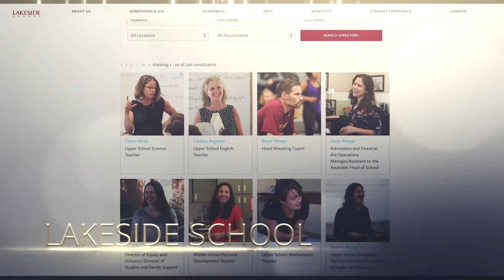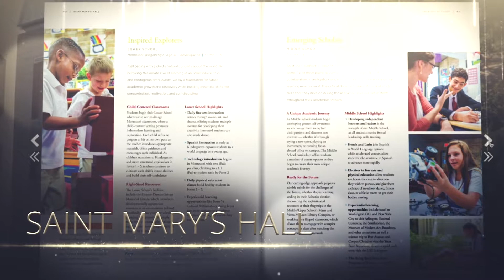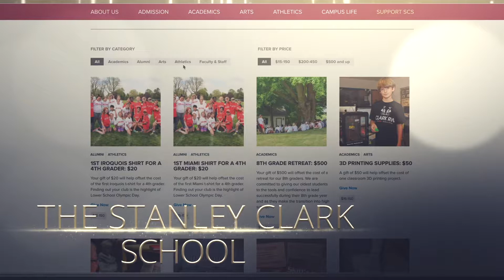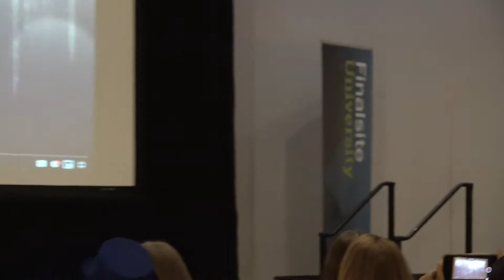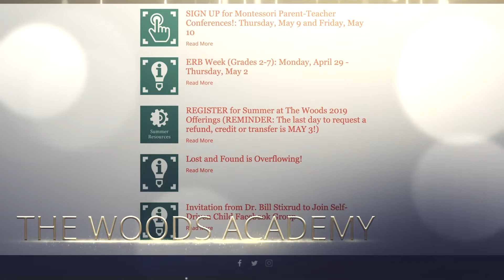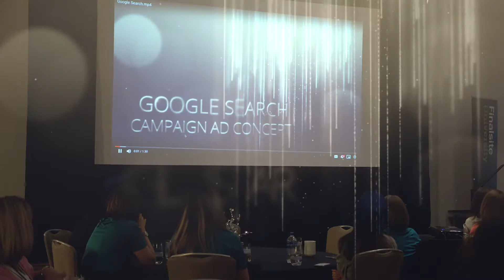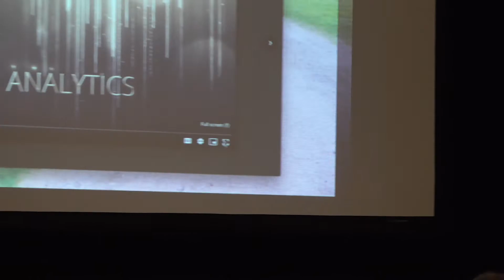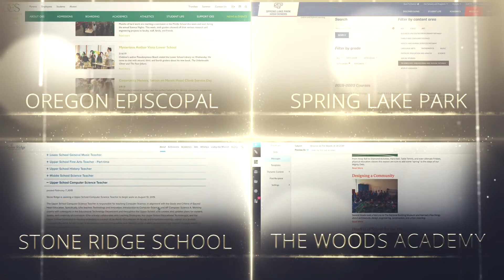Double Diamond Awards | Finalsite University 2019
Celebrating our 20th year was a highlight of Finalsite University in Chicago in June 2019, commemorated in the best way we know how: the inaugural Finalsite Double Diamond Awards!

Our goal was to shine a light on the work our schools put in every day to create compelling content and make the most of Finalsite modules and tools. The inaugural Double Diamonds saw 128 nominations, 47 finalists, and 12 winners, but the inspiration was immeasurable.

Our first Double Diamond Award Winners will receive their shiny (and heavy!) awards in the coming weeks. We can’t wait to see them on display all over the country!